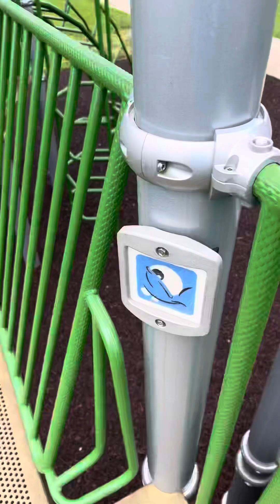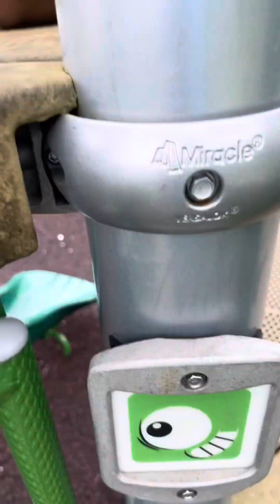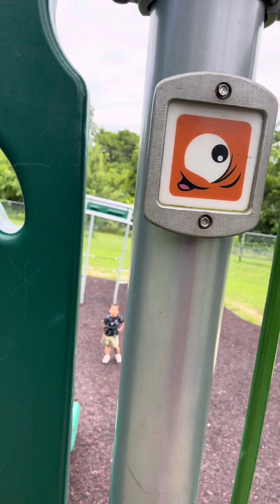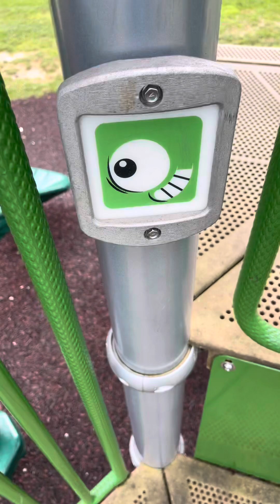Playground 🛝 Fun with Swings & Slides: DJ Daddy 4Xs Neighborhood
"🎡 Tech-Tastic Adventures at the Playground 🎡 | Fun, Learning, and Laughter for Kids! 🌈👧🧒

Join us on an exciting tech-filled playdate at the playground! 🎮🚀 Watch as our young tech explorers unleash their imaginations while having a blast on swings and slides. 🏞️🤸‍♂️ This interactive and educational adventure is perfect for kids who love both playtime and tech time!

🔍🔬 Let your little ones dive into the world of creativity and discovery as they engage with cool tech gadgets amidst the vibrant playground wonderland. From swings that soar to slides that thrill, every moment is filled with joy and learning.

🌟 Our playground tech fun is designed to spark curiosity and foster imaginative play, providing a safe and entertaining environment for kids of all ages. 🌈💡 Parents can rest assured that their children are not only having fun but also developing essential motor skills and social interaction.

📚 Educational playtime is the name of the game! Our tech-savvy adventurers get to experience the best of both worlds—nature's playground and the wonders of technology. 🌳📱 With a focus on hands-on learning, this video aims to inspire a love for discovery and exploration in your little ones.

👨‍👩‍👧‍👦 Family-friendly and engaging, this playground escapade promises giggles, excitement, and endless smiles! 🎉🤗 Share this delightful experience with your kids and let them embark on an unforgettable journey through tech and play.